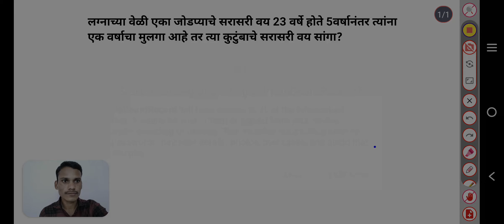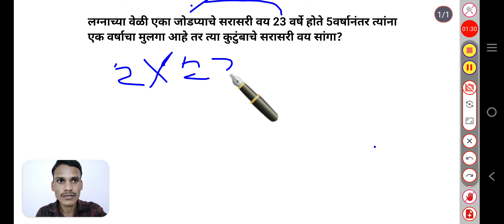गणित शिका हसत खेळत|अतिशय सोप्या पद्धतीने